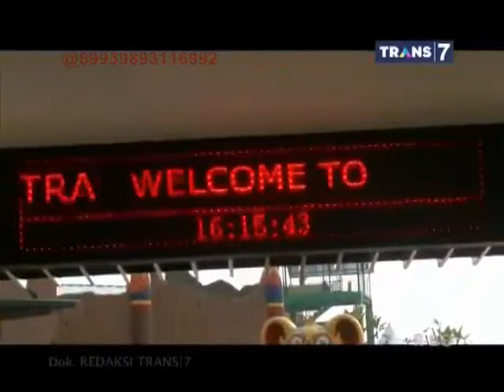On The Spot 7 Aksi Paling Unik Menyambut Piala Dunia di Indonesia